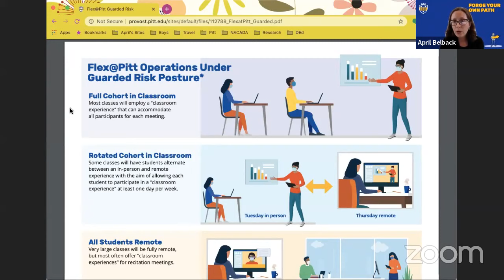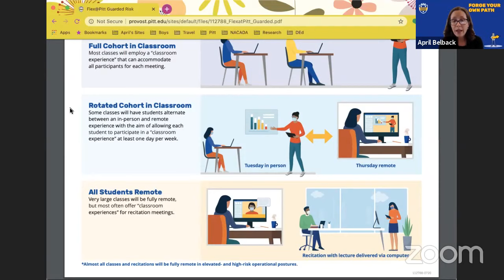Student Town Hall